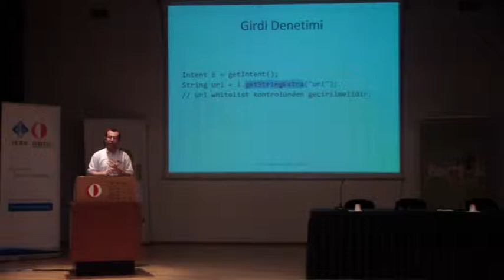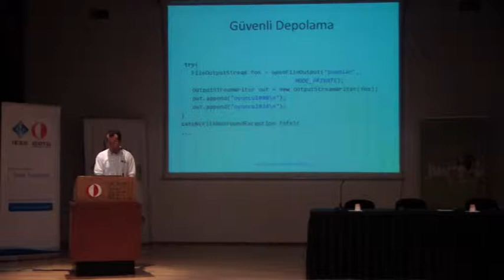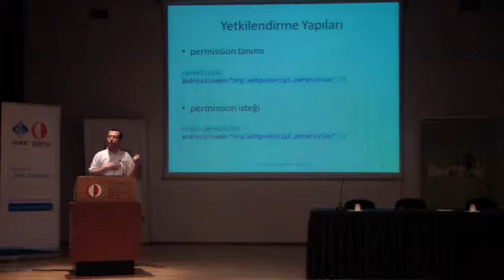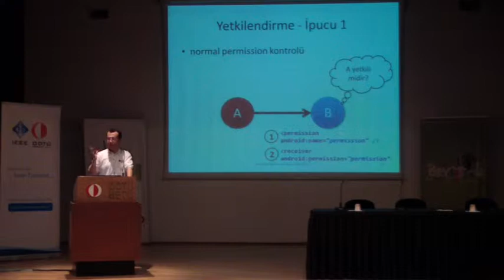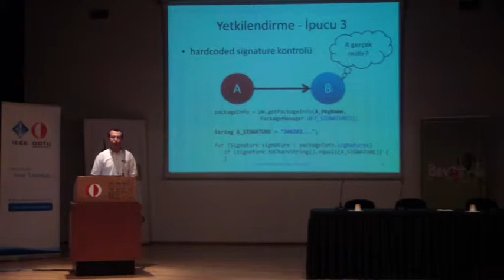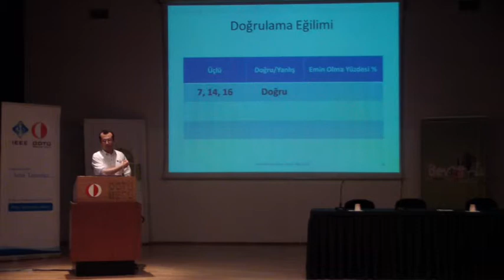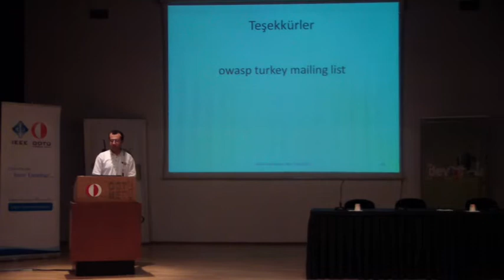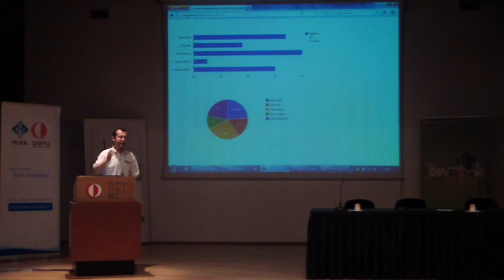AndroidDevDays: Bedirhan Uygun - Güvenli Android Uygulama Geliştirme II